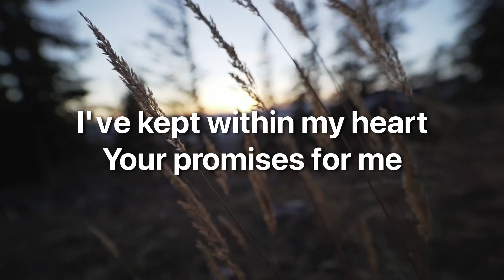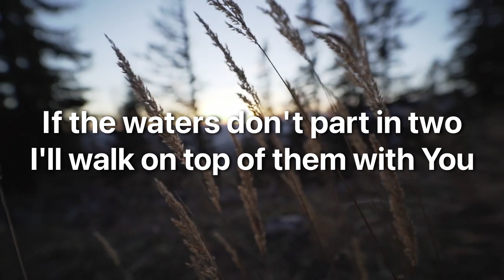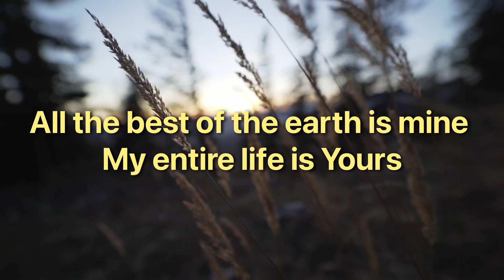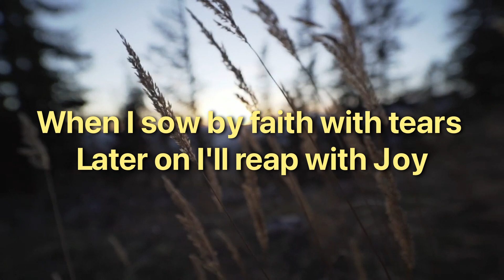All The Best Of The Earth